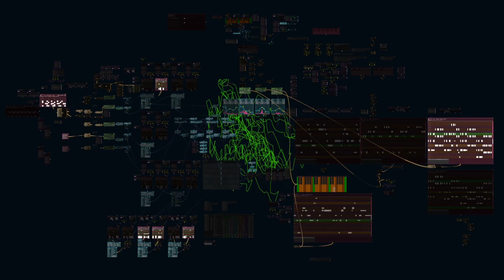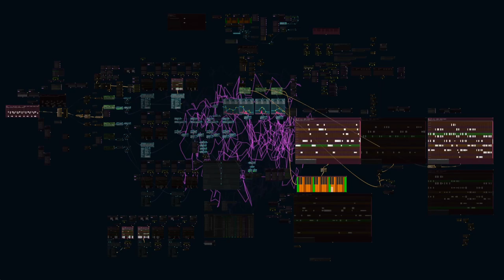Jungle Slide | Music on the Rocks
Made for the July 2023 Libre Music Challenge.

LMC 20's challenge was to only use Vitalium, which is a open-source synthesizer based on Vital. I used bespoke synth as my DAW for this, it's my favorite. Enjoy!